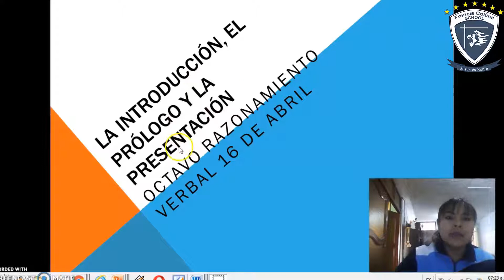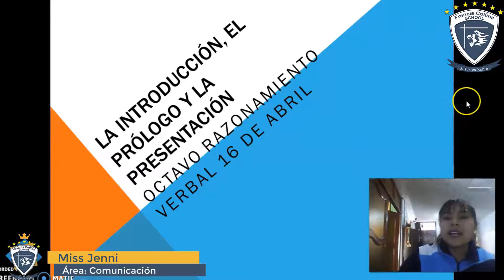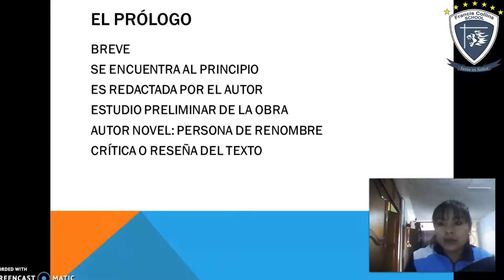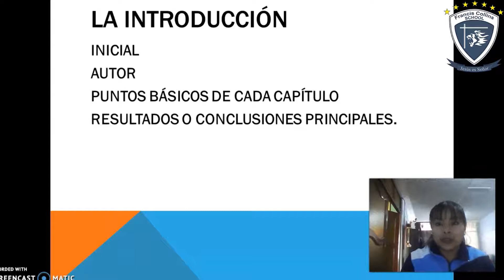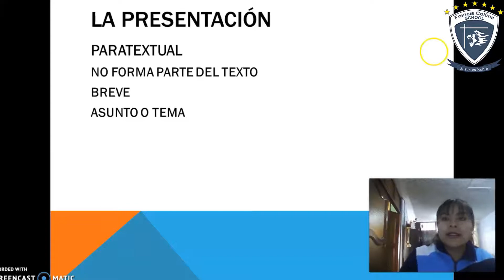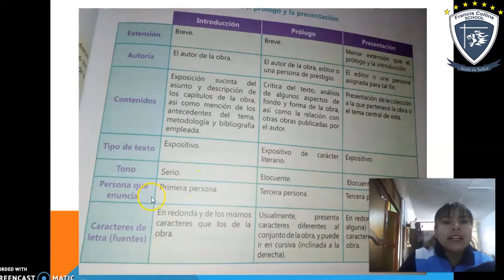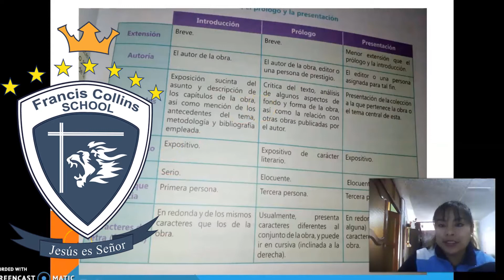Jueves 16 de Abril 8vo, Área Comunicación, Tema La introducción, Prologo y la presentación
Profesora:Miss Jenni
Grado: 8vo
Área:Comunicación
Tema: La introducción. Prologo y la presentación